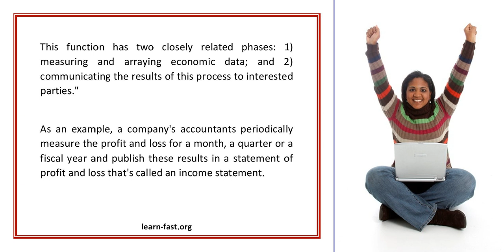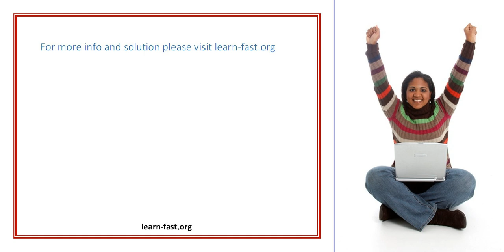Learning Basic Accounting Principles